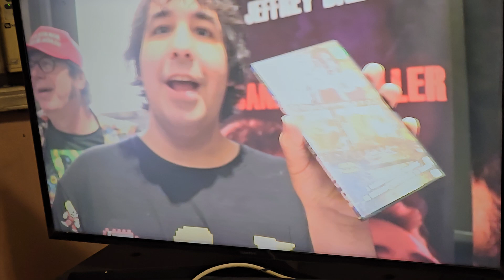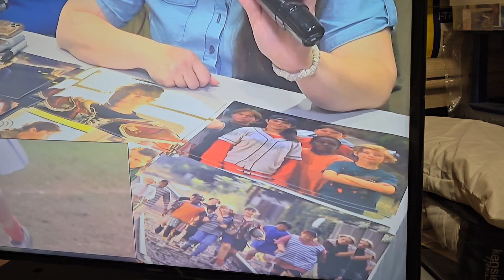Scifininjatheater at chillertheatre Pete Jacelone Edward X Young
Pete Jacelone
Edward X Young
in there new movie
they also talk about
John Link RIP